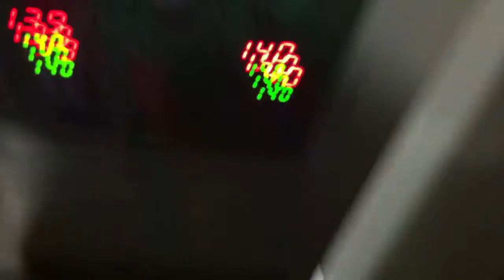卡片包装机card packing machine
三边封H型（枕式）包装机trilateral sealing H-type（pillow） packing machine
适用范围：
五金制品开关配件等、
酒店用品牙刷梳子肥皂等、
医疗用品口罩药板等、
生活用品湿毛巾蚊香等
Scope of application:
Hardware switch fittings, etc.
Hotel supplies, toothbrushes, combs, soaps, etc.
Medical supplies, masks, panels, etc.
Wet towels, mosquito incense, etc.
温州海航机械有限公司Haihang Machinery Co.,ltd，Wenzhou